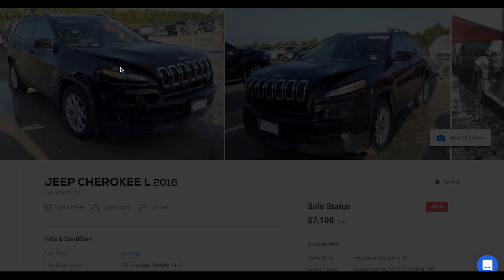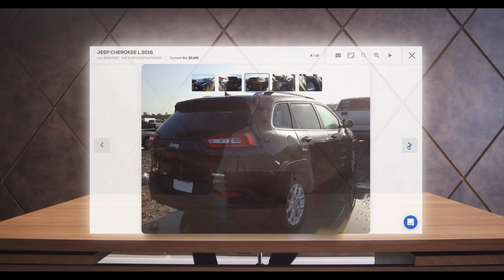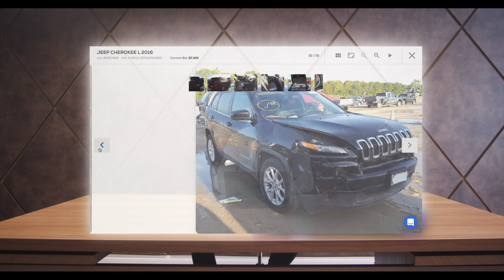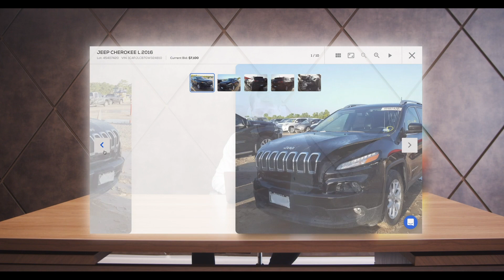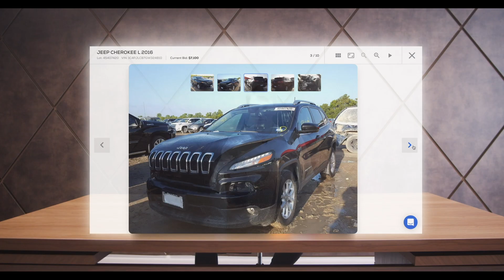РЕМОНТ за 500$ - Сколько стоит ремонт битого авто из США - FACTUM / АВТО из США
FACTUM Auto – АВТО из США под ключ🔑  в Украине без посредников и непредвиденных расходов!  📞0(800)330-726

В этом видео мы постарались развеять мифы про ремонт битого авто из США за 500$. Как оценить повреждения на стадии покупки авто на аукционе США, какие подводные камни могут поджидать при оценке повреждений, с какими повреждениями можно покупать авто из США чтобы не попасть на дорогой ремонт и во сколько обойдется ремонт автомобиля?

FACTUM – официальный экспортер на аукционах Сopart, Manheim, IAAI. Мы предоставляем вам все услуги из первых рук в процессе покупки автомобиля из США (покупка – транспортировка – ремонт – сертификация).
- Лицензированный дилер на IAAI, Copart, Manheim
- Транспортно-экспедиторская компания : морской фрахт по всему миру
- Собственная брокерская служба
- Испытательный центр в Одессе : сертификация автомобилей для регистрации в МРЭО
- Маляро - рихтовочный автомобильный комплекс
- Сервис заказа автомобильных запчастей и компонентов

ОФИС: г. Одесса, ул. Софиевская 16.